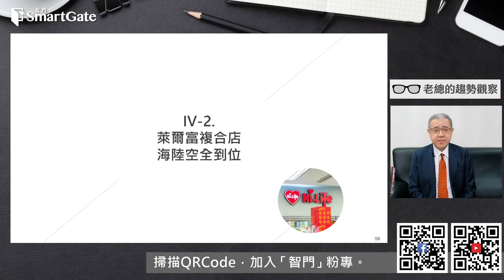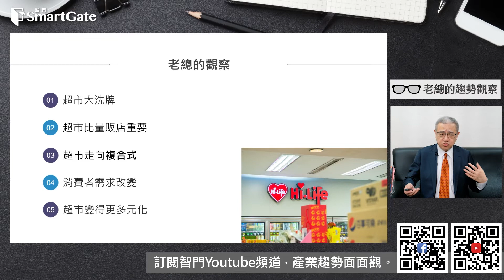海陸空複合便利店？ 萊爾富新模式 | 2022/08/04 | 老總的趨勢觀察